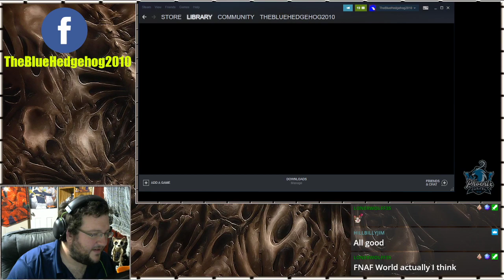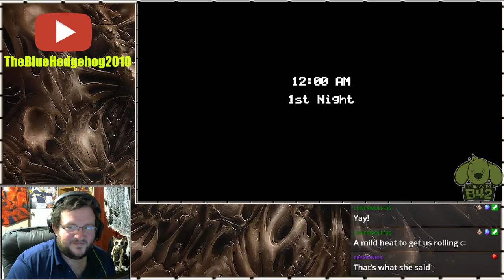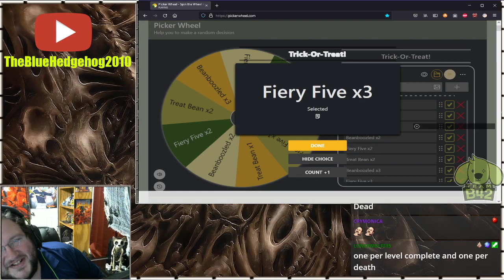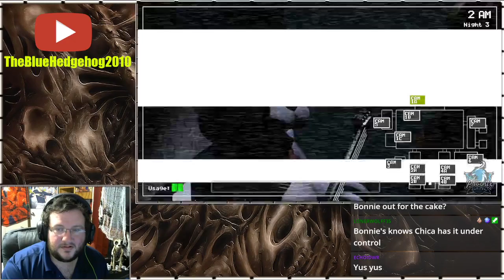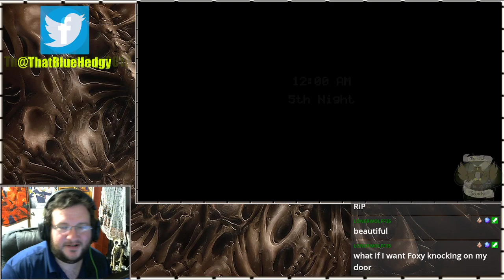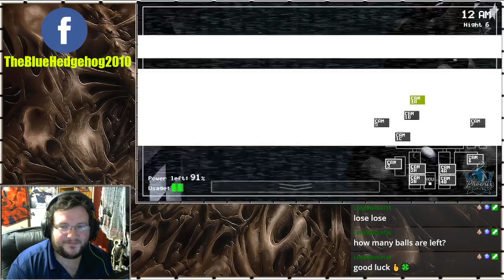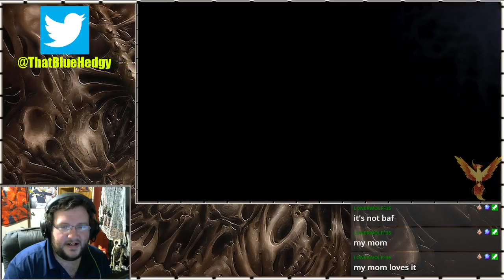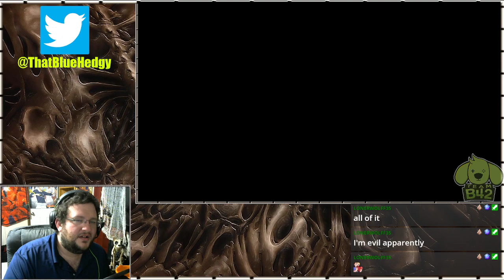TheBlueHedgehog2010 Hallow's Fest! [Day 2]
Welcome to day 2 of TheBlueHedgehog2010 Hallow's Fest!

We enter Freddy Fazbear's Pizzeria as we try to survive for five nights. Welcome to Five Nights at Freddy's.